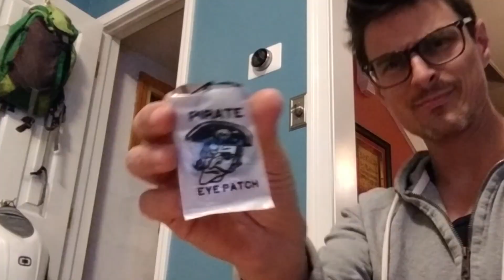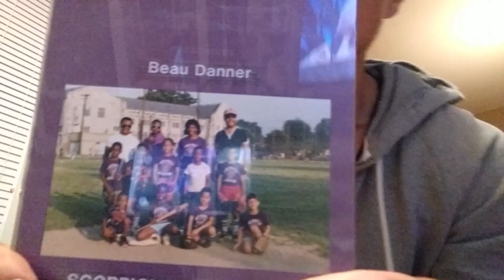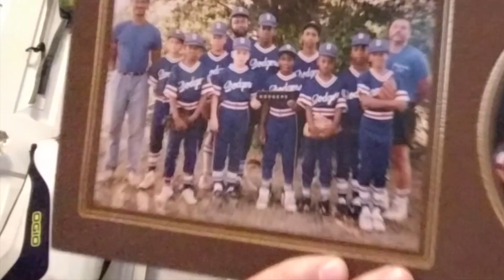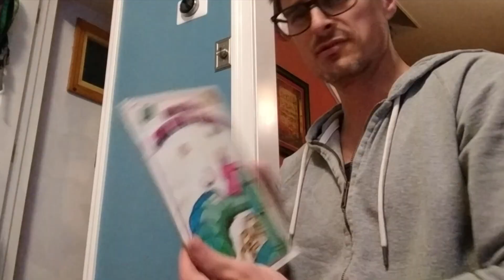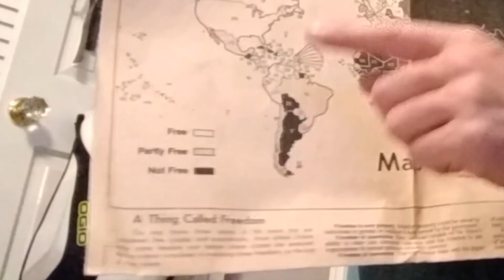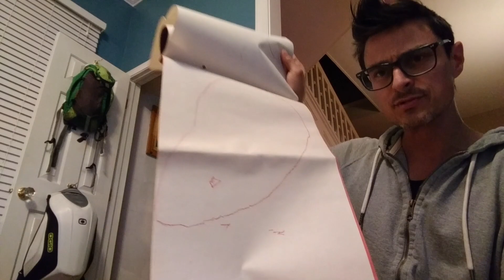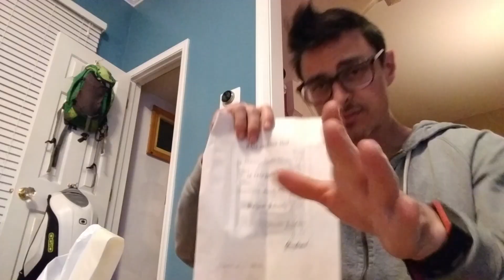A treasure trove of forgotten memories? Embarrassing items? Let's find out!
VLOG_:
Today I finish cleaning up my garage in Indianapolis after the bittersweet sale of my beloved VW Corrado. I also take on the challenge of a closet as I was looking for my social security card. Spoiler. I didn't find it.

I'm challenging myself to create! So I've decided to do that in the form of a VLOG. If you have any suggestions or feedback I'm happy to learn.

Here I'll share "A day in the life of an actor in San Francisco." Working on this project has actually been a really good kind of therapy for me as it requires you to reflect on your day. Therapy is really expensive and I don't have health insurance. So... win!
If you see or feel anything you identify with please feel free to let me know.

Tools:
Camera: PIxel 3 (usually)
Camera: Canon SL1 (sometimes)
Sound: MOVO VXR10 and PowerDeWise Lav
Gimbal: ZhiYun Smooth 4